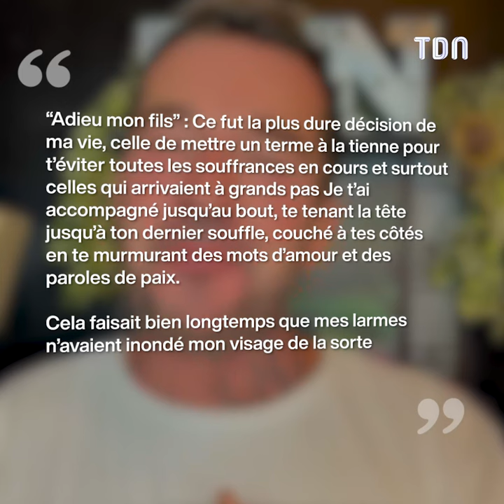L’amour est dans le pré : Mathieu annonce une triste nouvelle